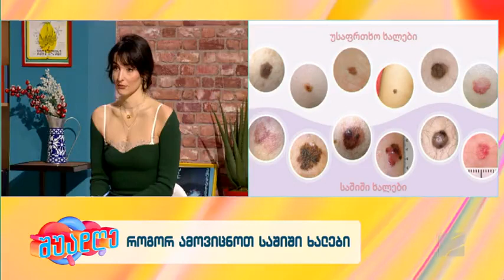საშიში ხალები-ნინო ორახელაშვილი; შუადღე-2024.01.25